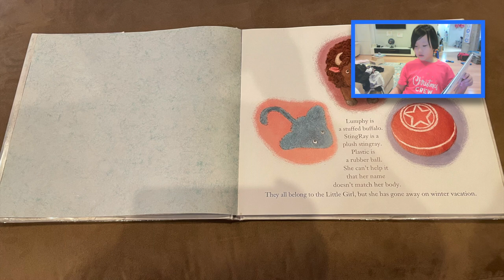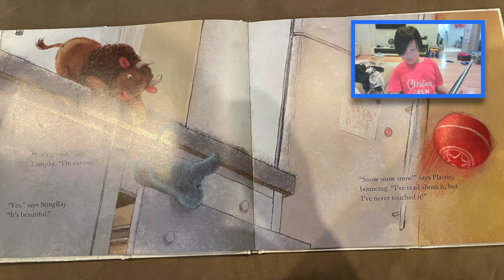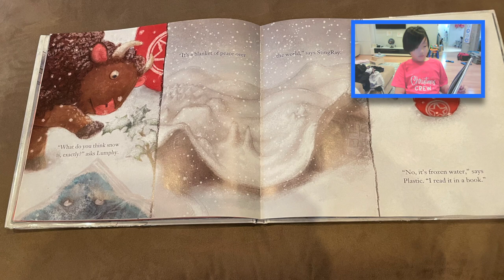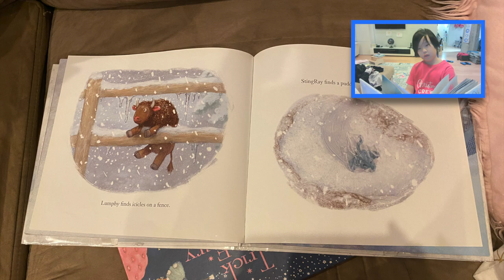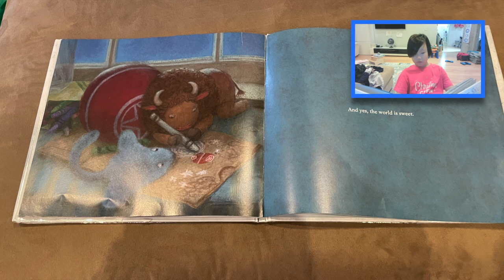Callum Song reads: Toys meet snow by Emily Jankens Illustrated by Paul O. Zelinsky